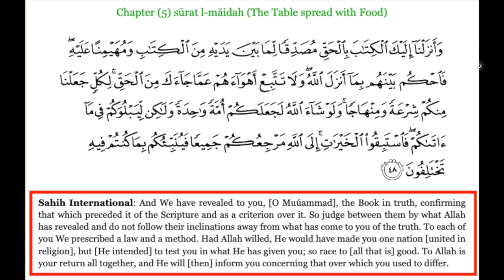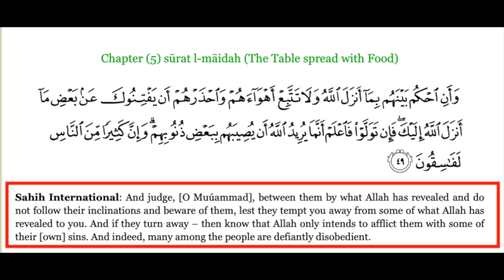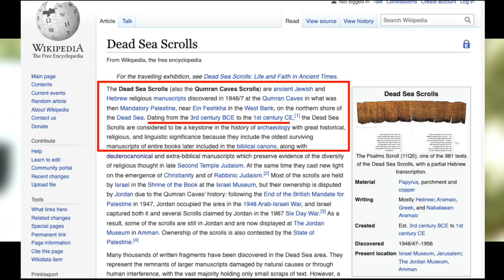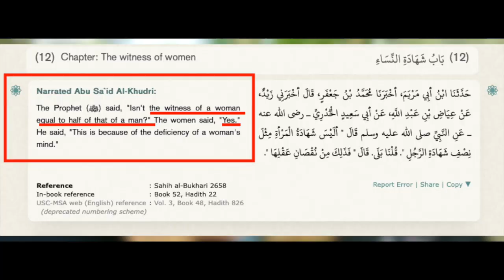The Dead Sea Scrolls debunks the Quran | Paperboy | Speakers' Corner debate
::::: Topic Highlights:::::: Dead sea scrolls. Injeel or Torah, which one should we follow?
Debater: Paperboy
Shot & Edited:  @SocoFilms
Post: @socostudio
:::::::::IF YOU WOULD LIKE TO SUPPORT US ::::::
👉 Become SOCO Members to have early access to new videos: 👇👇👇